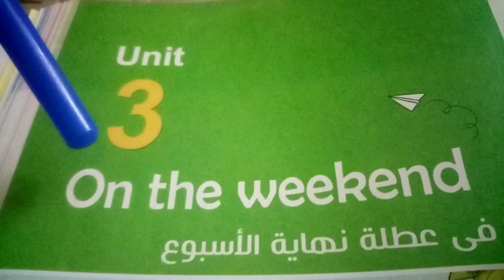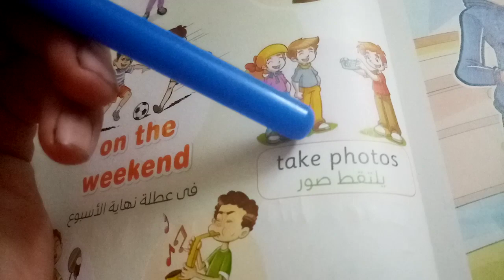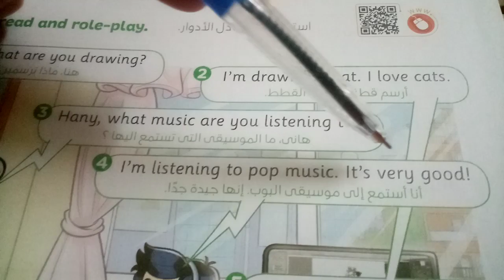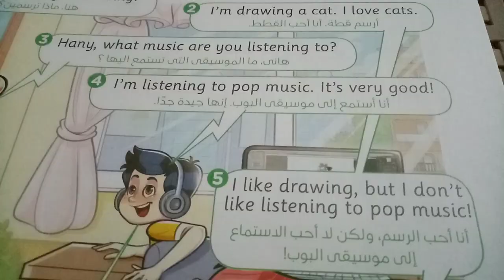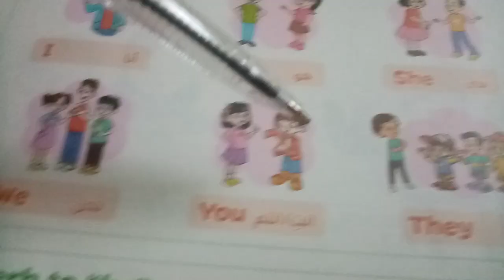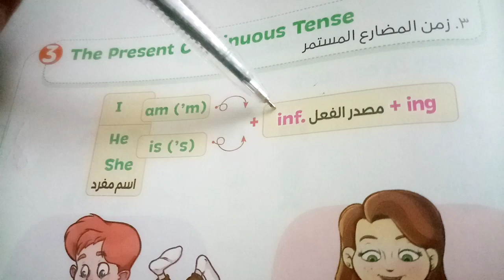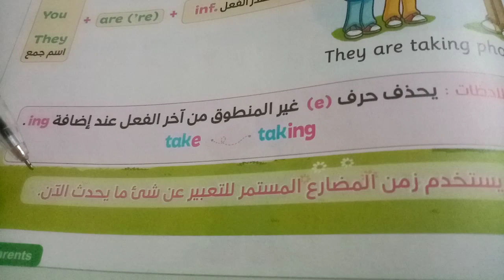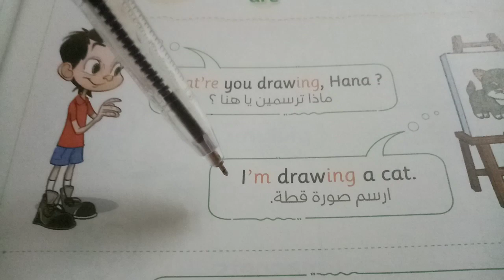كتاب المعاصر لغه انجليزيه منهج كونكت للصف الثالث الابتدائي الوحده الثالثه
كتاب المعاصر لغه انجليزيه للصف الثالث الابتدائي الوحده الثالثه